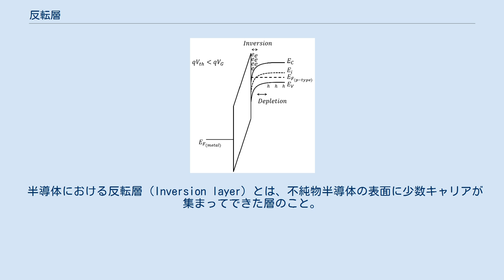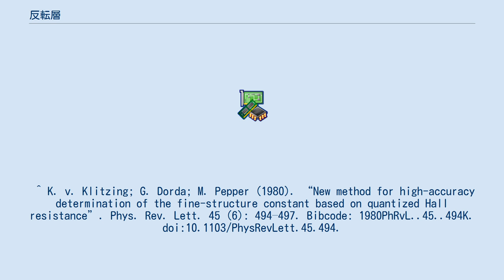反転層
p型半導体を用いたMOSキャパシタの反転。
p型半導体の価電子帯が曲がり、そのエネルギーECがフェルミ準位EFより低くなった部分が反転層（Inversion layer）。
 半導体における反転層（Inversion layer）とは、不純物半導体の表面に少数キャリアが集まってできた層のこと。
n型半導体の場合は正孔の層、p型半導体の場合は電子の層が形成される。
MOSキャパシタやMOSFETの酸化物/半導体界面などで見られる。
 反転層を形成している電子は二次元電子ガスであり、量子ホール効果等が観測されている。
 ^ K. v. Klitzing; G. Dorda; M. Pepper (1980). “New method for high-accuracy determination of the fine-structure constant based on quantized Hall resistance”. Phys. Rev. Lett. 45 (6): 494–497. Bibcode: 1980PhRvL..45..494K. doi:10.1103/PhysRevLett.45.494.